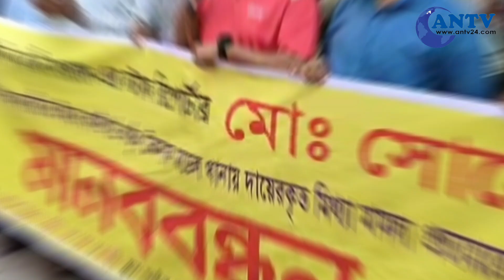সাংবাদিক সোহেলকে দেওয়া মিথ্যা মামলা পত্যাহারের দাবিতে ঢাকা জাতীয় প্রেস ক্লাবে মানববন্ধন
বিশেষ অতিথি হিসেবে বক্তব্য দেন
ঢাকা সাংবাদিক ইউনিয়নের প্রচার সম্পাদক আবুল কালাম ও ঢাকা সাংবাদিক ইউনিয়নের সাবেক, নির্বাহী সদস্য আল আমিন